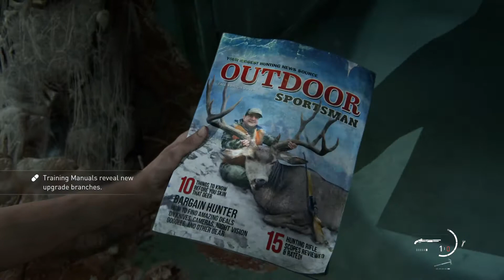The Last of Us Part 2 Walkthrough Gameplay PS4 - episode 26 - Don’t Move The Dumper !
The Last of Us Part II is a 2020 action-adventure game developed by Naughty Dog and published by Sony Interactive Entertainment for the PlayStation 4. Set five years after The Last of Us (2013), players control 19-year-old Ellie, who experices a tragic event and sets out on a quest for vengeance across a post-apocalyptic United States. The game contains survival horror elements and is played from the third-person perspective. Players can use firearms, improvised weapons, and stealth to defend against enemies and cannibalistic creatures infected by a mutated strain of the Cordyceps fungus.